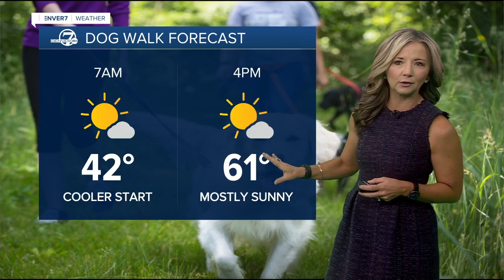Tuesday 5:15 a.m. forecast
A cold front is racing through Colorado. It will be mostly sunny, but breezy and cool across the Denver metro area.